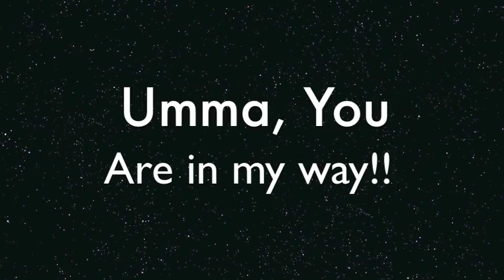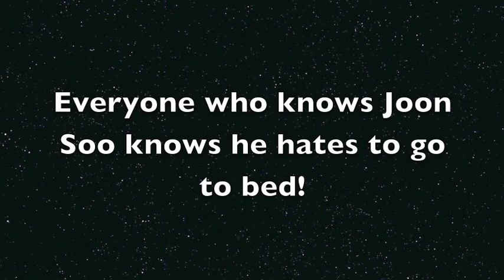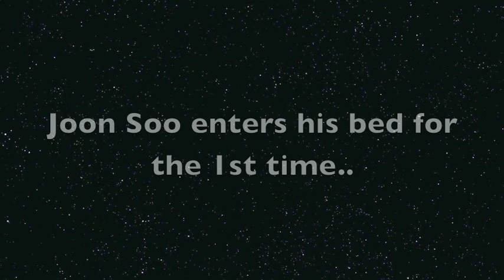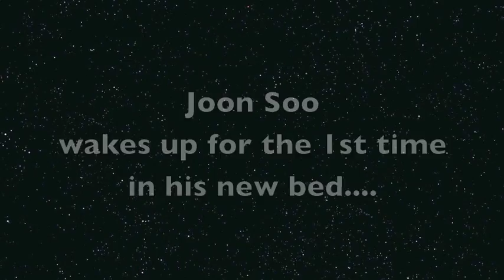Joon Soo's 1st Bed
We put Joon Soo in his first real bed. Also we attend our first air show with Joon Soo...